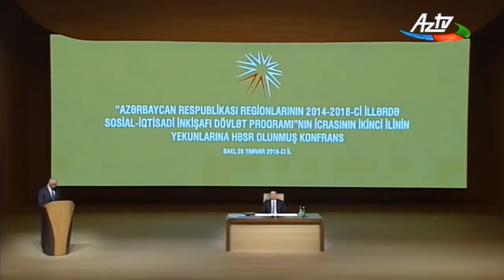Embawood - Şirkətin baş direktoru Elşad Abbasov